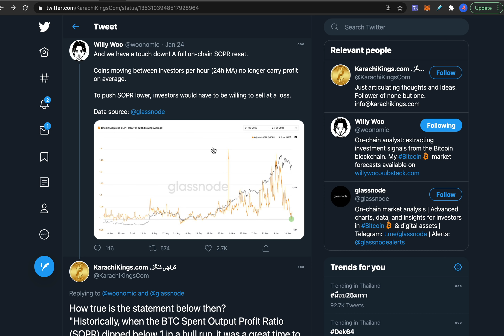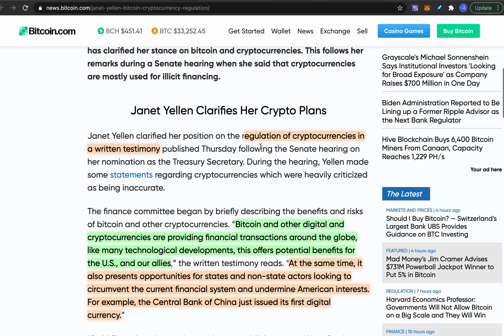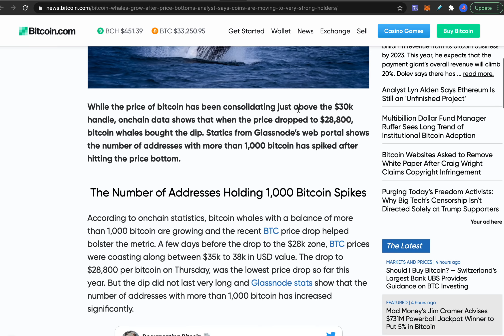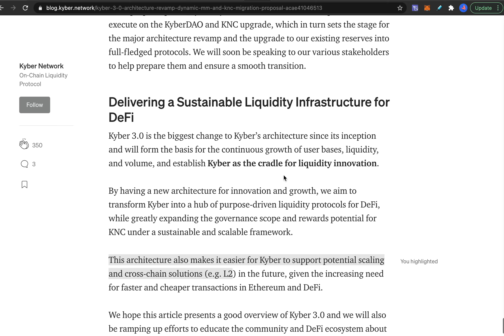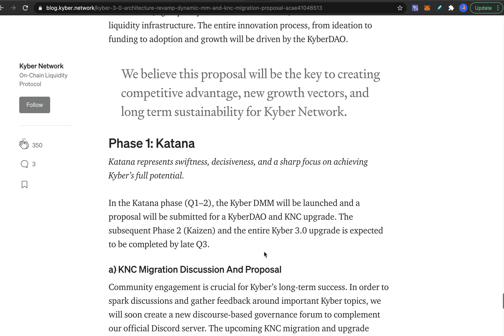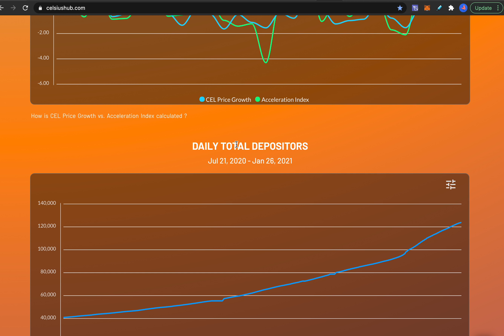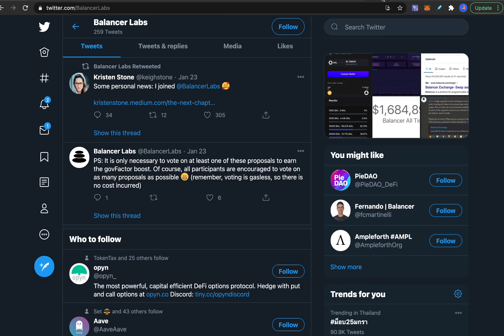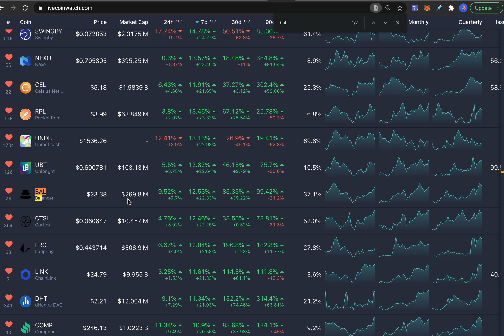Accurate Signal From 2017 Shows Opportunity While Altcoins Are Popping - This Week In Crypto (W3)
Last week was great for altcoins. The altcoin pump may continue as people take move funds from Bitcoin to alts, but sooner or later Bitcoin will probably pump again as the on-chain indicators are showing opportunity.

⚡️ Get $75 on cryptocom with code "denome" (must type manually):
- $25 when you order a metal debit card and stake 2500 CRO
- $50 when you stake 5000 CRO or more on the exchange

💰Earn interest on your cryptos with Celsius Network. Get $20 in BTC when you deposit $200 or more in crypto as your first deposit and hold it for 30 days (must use link):

BTC: 1DtjrwJysNT81bmrkrJNYBpEUQgPHPaj1v
ETH / ERC20 tokens: 0xE1D7D8D7F35d7Cf0a45B5829627e1fF321CeFFDe
TRX / TRC20 tokens: TAXE3k1hpWew8nMsJrzJdBX5Lvy4V5vo5K